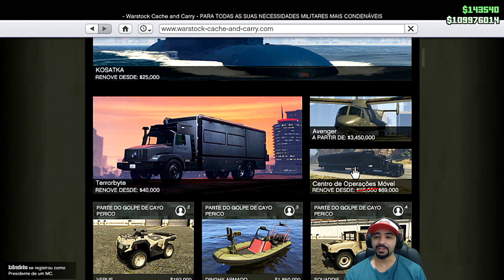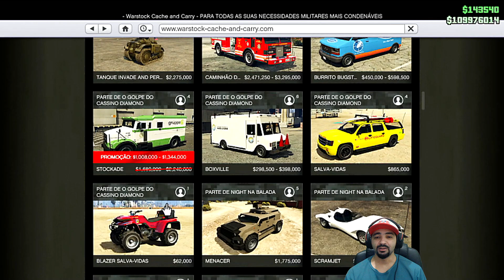NOVIDADES SEMANAIS GTA ONLINE 06/05/2021 MAIS BONUS